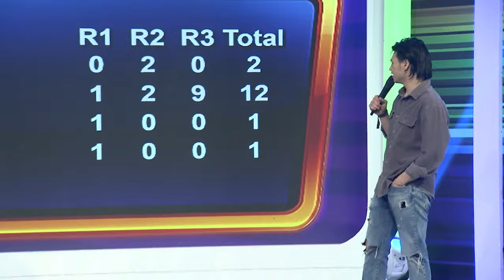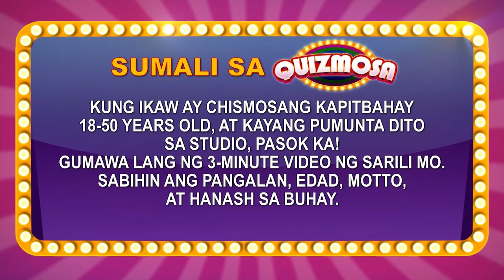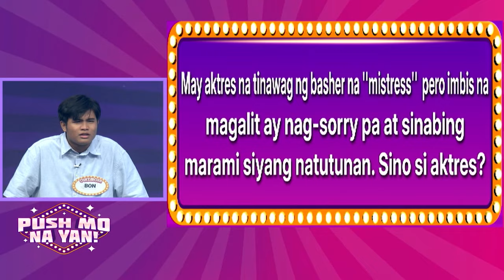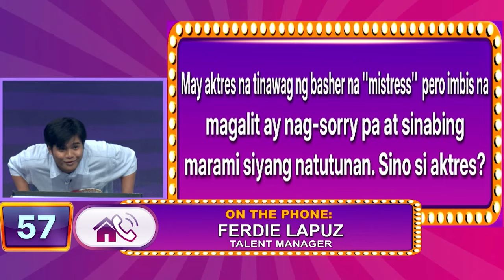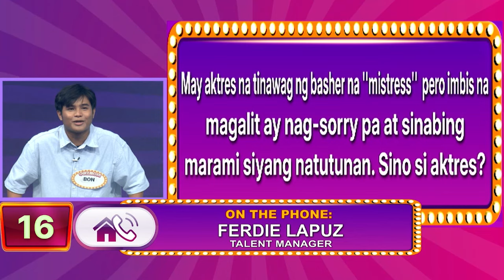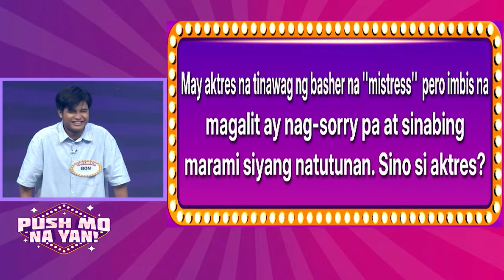QUIZMOSA | Indie actor Bon Lentejas, overall chika winner; susubukang sungkitan ang panalo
'Di lang pala magaling sa aktingan si Bon Lentejas, aba'y sa malakas din ang tenga sa pagiging tolits niya sa chismisan. Tama kaya ang naging sagot niya sa jackpot round?